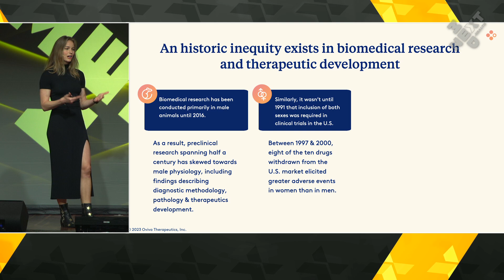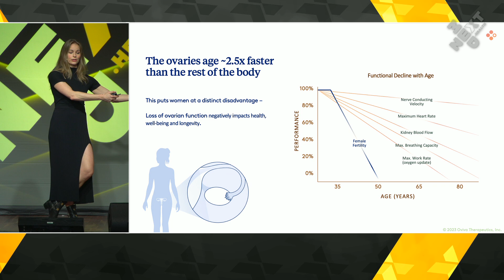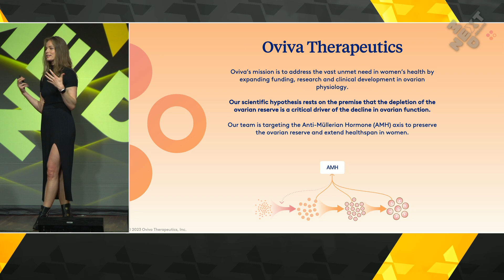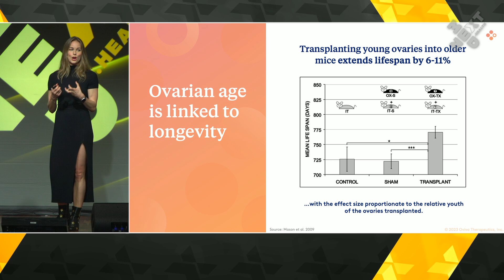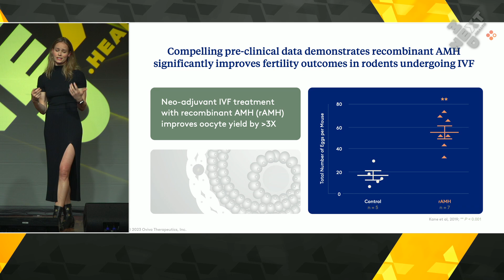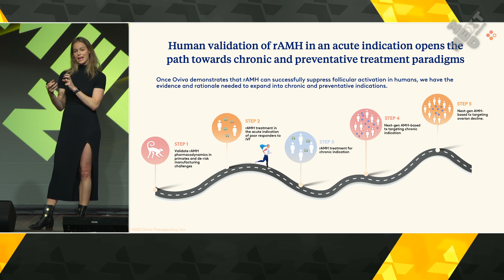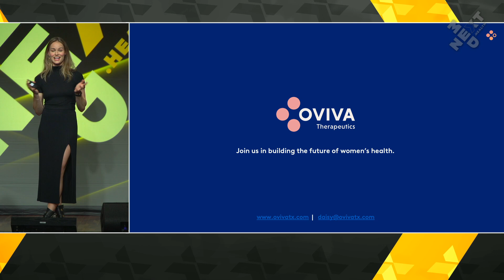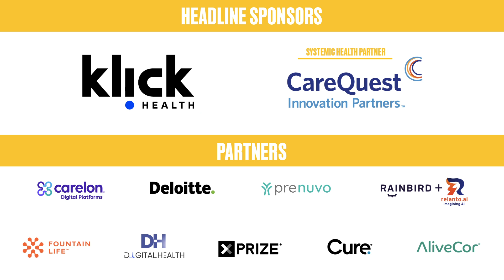New Frontiers in Women's Health, Ovarian Health & Longevity: Daisy Robinton - NextMed Health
Ovarian Health is intimately related to health, wellbeing and healthspan in women.

Ovaries age at 2X the rate of the human body, and fertility declines at mid-life.
The hormonal changes associated with menopause speed up cellular aging by 6%.

Oviva is studying the use of Anti-Mullarian Hormone (AMH) to regulate the pace of ovarian reserve depletion with the goal of extending women's wellbeing and longevity.

NextMed Health is a community and platform exploring the cutting edge of technology, health and biomedicine.

NextMed Health Talk Summary:

Historical Disparities in Women's Health Research: Daisy highlighted how women's health, especially in terms of reproductive endocrinology, has been historically under-researched. This has led to a lack of understanding and effective treatments for various conditions that disproportionately affect women.

Importance of Ovarian Health:  Ovarian health plays a critical role in women's overall health span. Ovarian function is not only pivotal for reproduction but also plays a significant role in numerous aspects of health, including hormonal balance, bone density, and cardiovascular health.

Oviva Therapeutics' Approach: Oviva focuses on prolonging ovarian function, which could have far-reaching impacts on women's health. This approach is innovative and potentially transformative, aiming to enhance the quality of life and health span for women.

Personalized Medicine for Women: Daisy also talked about the future of personalized medicine specifically tailored to women. This involves understanding the unique physiological and genetic makeup of women to provide more effective and individualized treatments.

Challenges and Innovations: The talk addressed the challenges in women's healthcare, from diagnostic gaps to treatment inefficiencies. Daisy also shed light on the latest innovations in the field, aiming to create a more equitable and effective healthcare system for women.